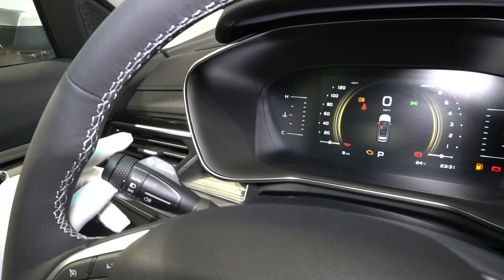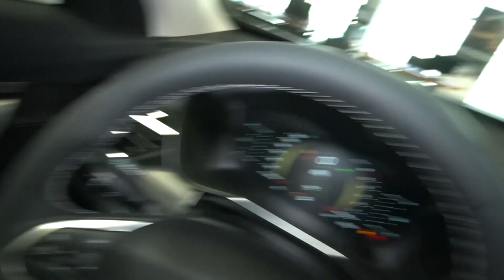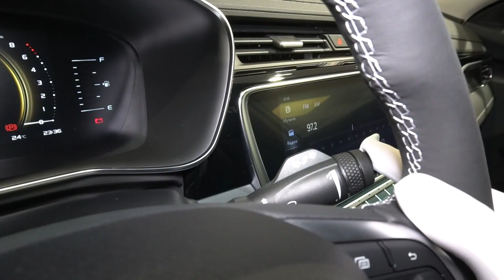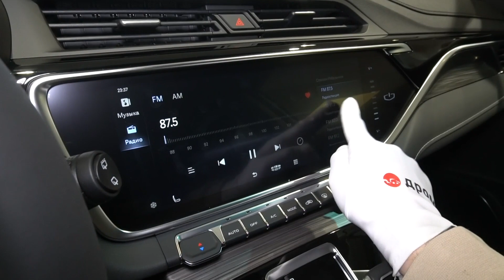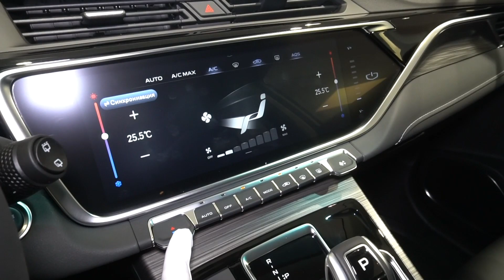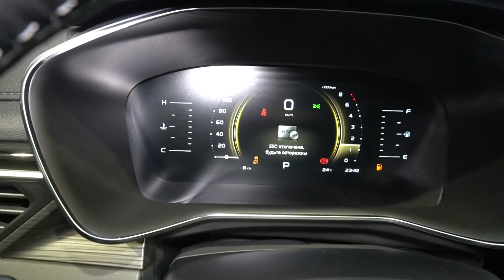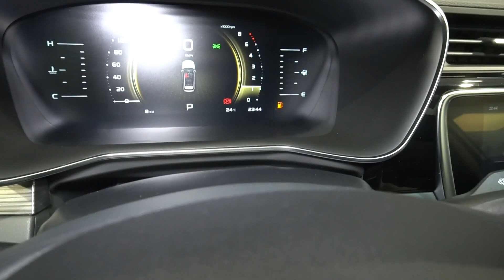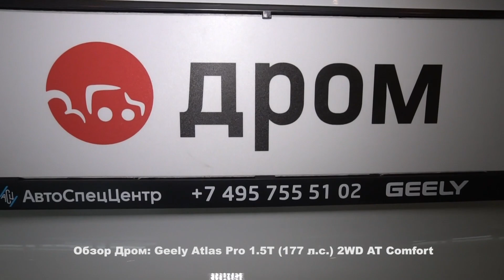Geely Atlas Pro 2022 1.5T (177 л.с.) 2WD AT Comfort - видеообзор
Видеообзор Дром: Geely Atlas Pro 2022 1.5T (177 л.с.) 2WD AT Comfort

Благодарим за помощь в съемках дилерский центр - АвтоСпецЦентр Джили Дубровка. Здесь вы можете посмотреть и выбрать автомобили

Джили Атлас Про 2022 1.5 турбо (177 л.с.) передний привод автоматическая коробка передач комплектация Комфорт.

Дополнительные опции:
Цвет Белый неметаллик.